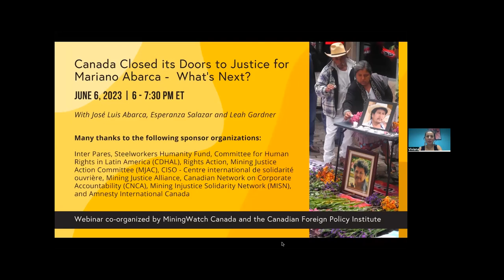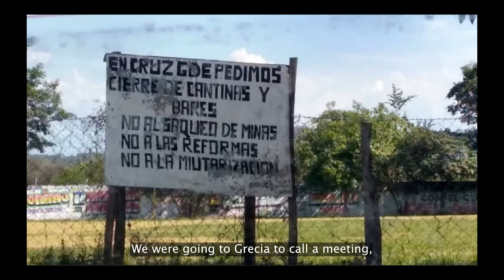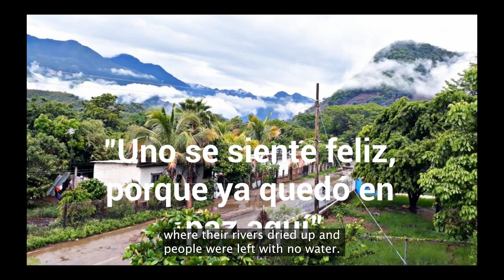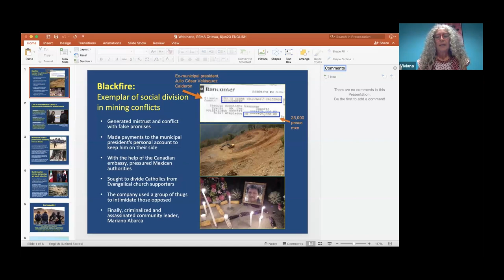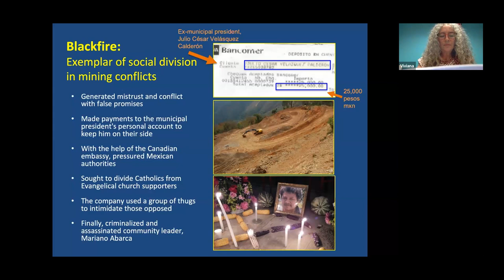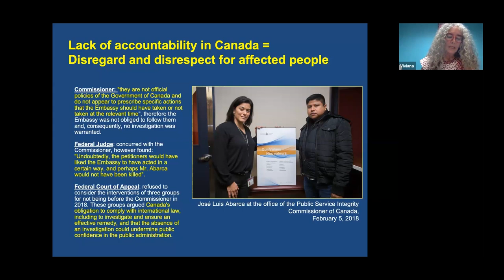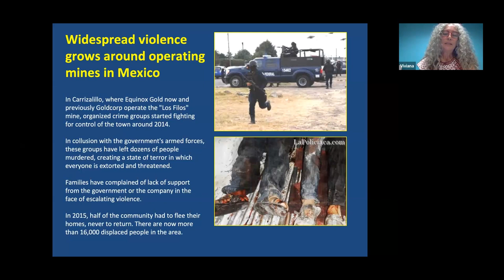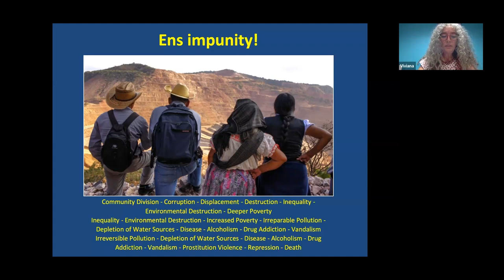Webinario: Canadá cerró sus puertas a la justicia para la familia Mariano Abarca - ¿Qué sigue ahora?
EN ESPAÑOL
Han pasado casi 14 años desde el asesinato del defensor del medio ambiente mexicano Mariano Abarca por manifestarse en contra de una mina canadiense. Sin embargo, su familia sigue luchando para que se haga justicia.

Más de 1.000 páginas de memorandos y correos electrónicos internos demuestran que la Embajada de Canadá en México decidió apoyar a Blackfire Exploration para que siguiera adelante con su operación minera "Payback" a pesar de la oposición generalizada de la población local y a pesar de conocer amenazas creíbles contra la vida de Mariano. Mientras que el gobierno canadiense sigue proporcionando un importante apoyo diplomático a las empresas mineras canadienses en todo el mundo, Canadá se niega a investigar si los actos y omisiones de la embajada canadiense en México pusieron la vida de Mariano en mayor peligro antes de su asesinato el 27 de noviembre de 2009.

La familia de Mariano y sus aliados se encontrarán en Ottawa en junio para anunciar los próximos pasos importantes en su lucha por lograr justicia. Únete a este evento para escuchar a:

- José Luis Abarca, abogado e hijo de Mariano Abarca, sobre su experiencia de primera mano al intentar utilizar la ley canadiense de denuncia de irregularidades para exigir responsabilidades a la embajada.

- Esperanza Salazar, de la Red Mexicana de Afectados y Afectadas por la Minería (REMA), sobre las repercusiones generalizadas de las inversiones mineras canadienses en México y los riesgos que corren los defensores del medio ambiente que denuncian estas actividades.

- Leah Gardner, abogada del Proyecto Justicia y Responsabilidad Corporativa (JCAP), sobre los próximos pasos en la batalla legal de la familia Abarca por lograr justicia.

El acto es moderado por Viviana Herrera, de MiningWatch Canadá, quién también compartirá algunas breves ideas sobre el papel que desempeña la diplomacia económica canadiense en la promoción de la inversión minera canadiense (a menudo a expensas de los defensores de los derechos humanos), la falta de mecanismos de rendición de cuentas en Canadá y la urgente necesidad de un cambio al respecto.